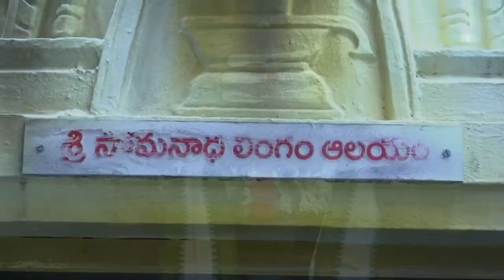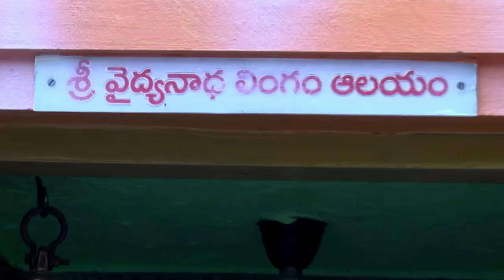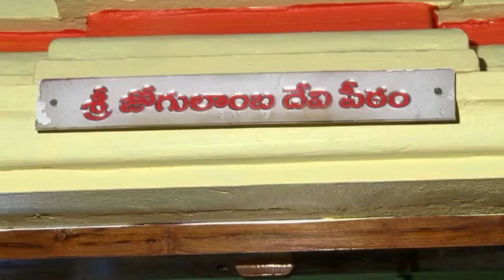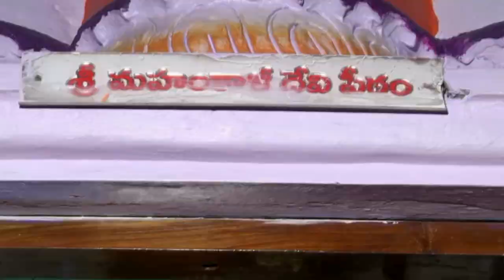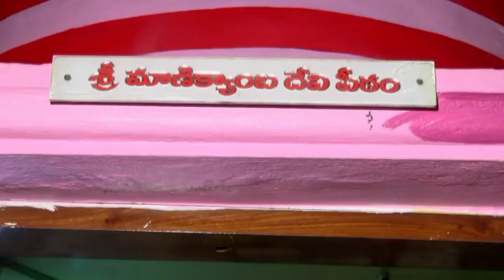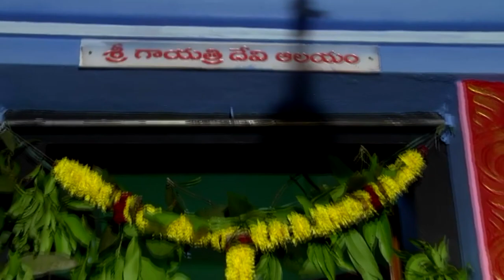ఓం శివశక్తి పీఠం, OM SHIVASAKTHI PEETAM, Telugu Devotional, Telugu Astrology, BS Telugu TV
Lyricist : Ramarao Matumuru
Singer  : Chakradhar  peddada
Editing : Jagadeesh Pitchika